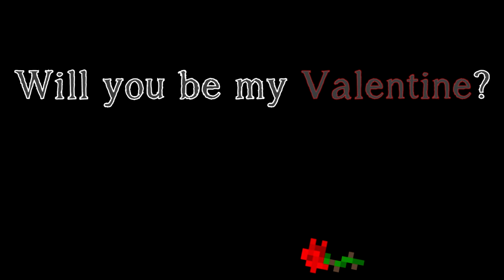Godiva Gaming Ladies' Choice UHC || 7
The 12th season of the Godiva Gaming Ultra Hardcore Competition - Ladies' Choice!! This time it's an extra loving survival event as each Godiva has brought a partner, and also paired with another couple. Who will fall prey to lover's quarrels? Conquering the map in the name of love (sailor moon style).

Linked deaths or health are NOT a thing in this competition.

Regular UHC rules apply.

Credits
Intro:
Edited by Starrlett
Animation by EddCase
Map command setup by NthPortal